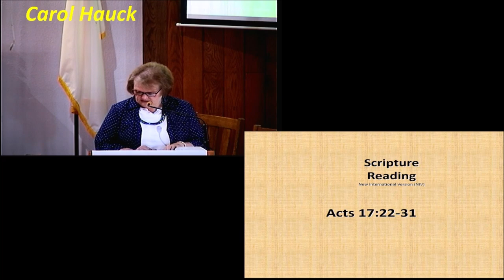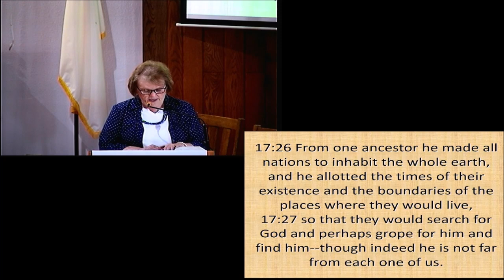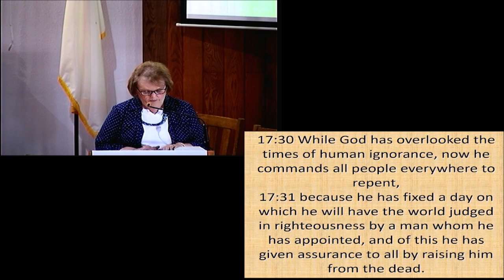Stay Ready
5/14/2023